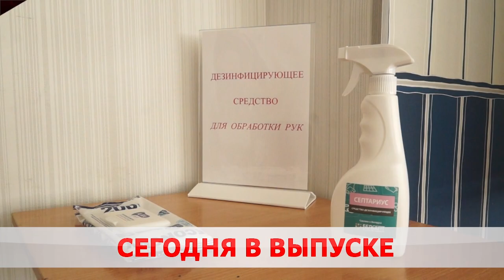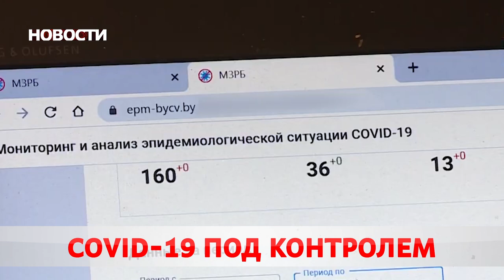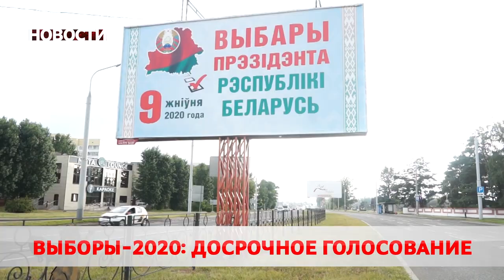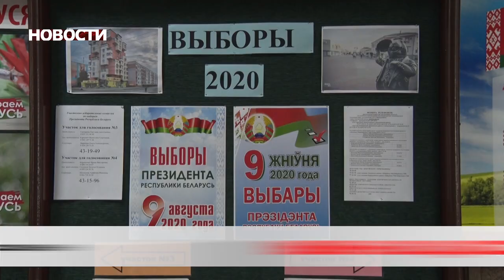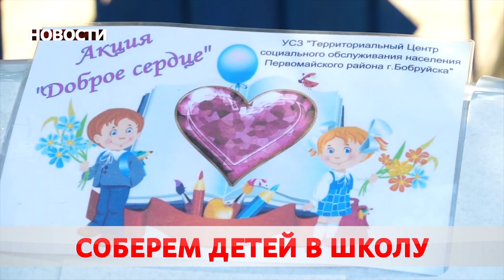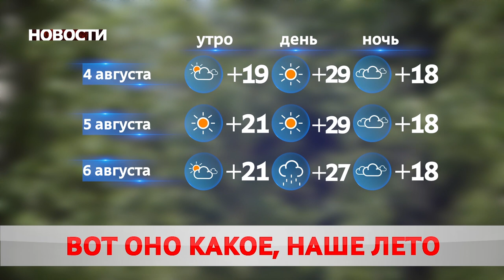Новости 03 08 20